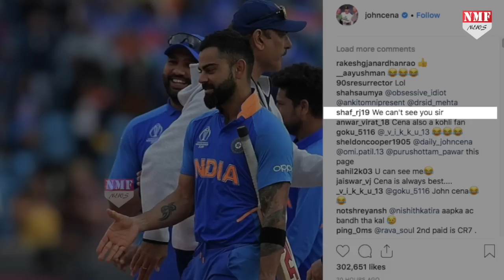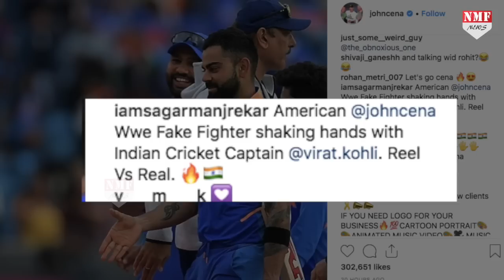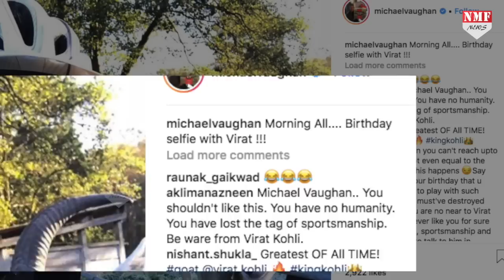WWE STAR John Cena ने कोहली के Fans को दे दी Tension !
WWE के पूर्व स्टार जॉन सीना ने सेमीफाइनल से पहले पोस्ट की विराट कोहली की तस्वीर तो विराट और जॉन सीना दोनों के फैंस हो गए हैरान !